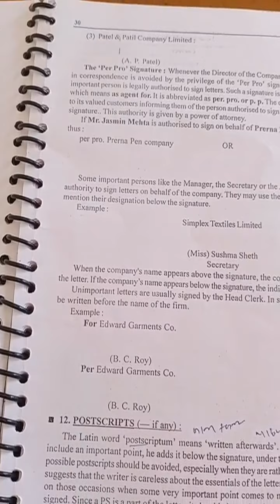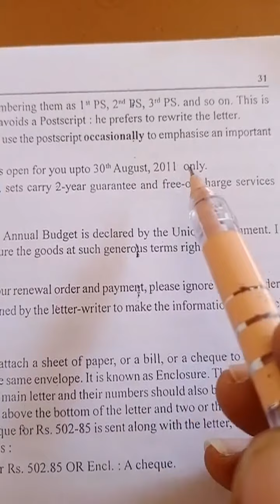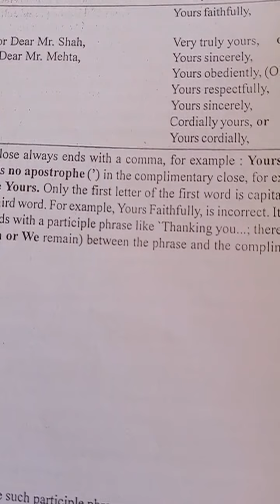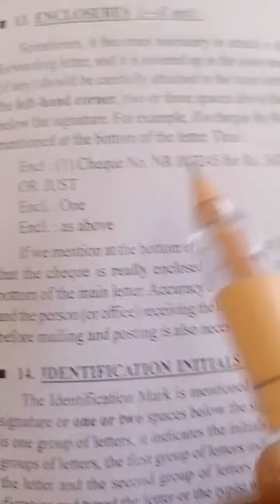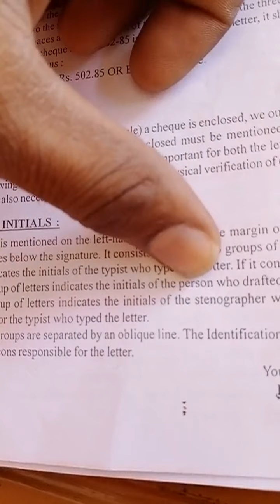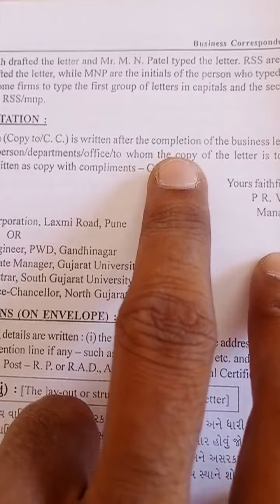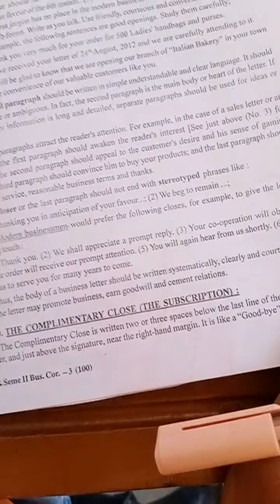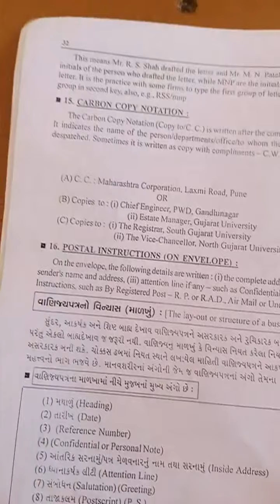B.COM sem 1 u 2 layout of businees letter p 5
SATISHBHAI